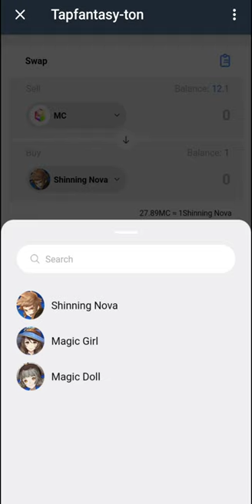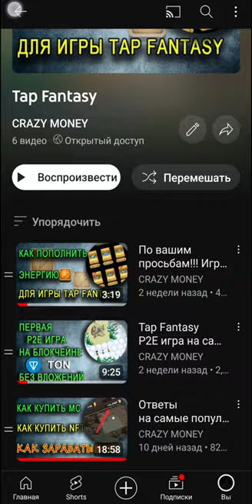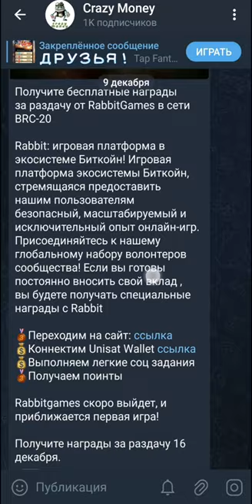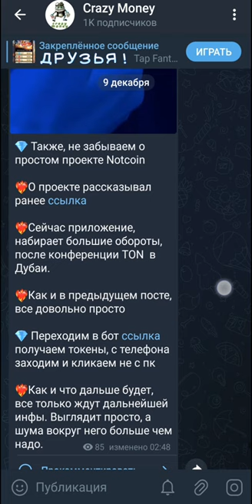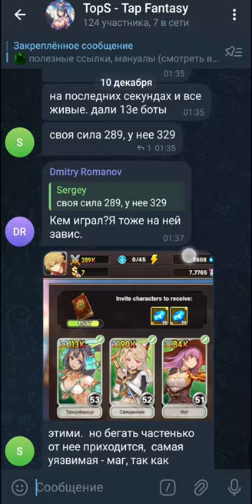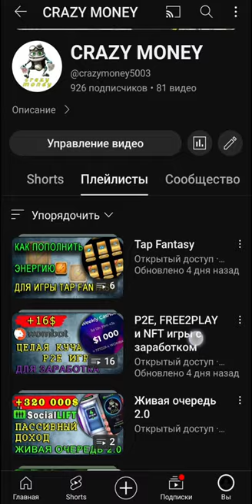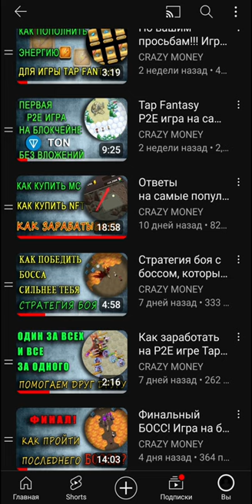Розыгрыш NFT! Сколько на самом деле можно зарабатывать в p2e игре Tap Fantasy?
игра tap fantasy, игры на бклокчейне ton, блокчейн ton, игры в телеграм боте, игры в телеграм,